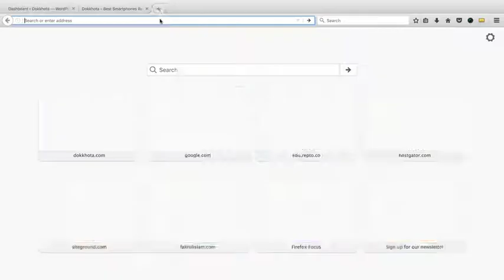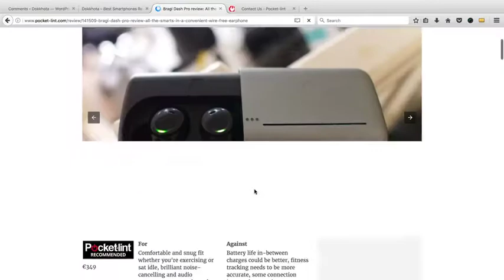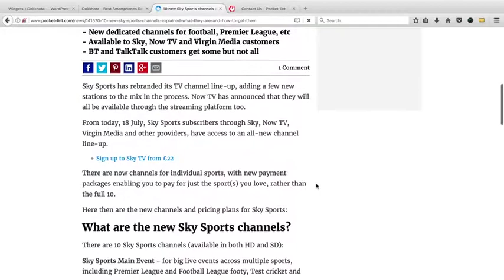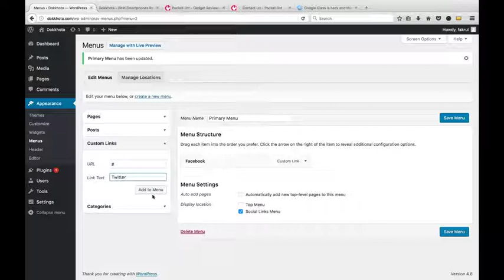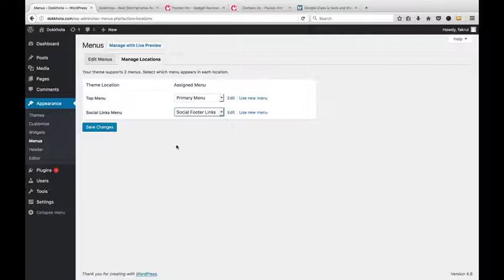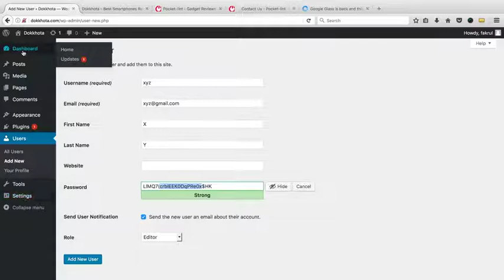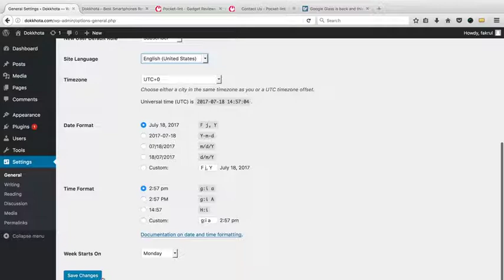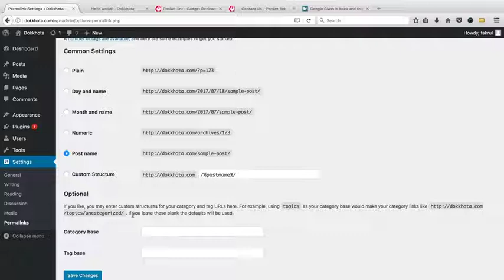Lecture 19 WordPress Basics REPTO